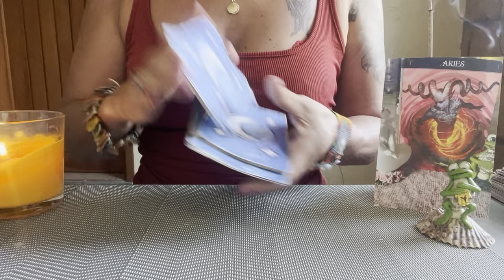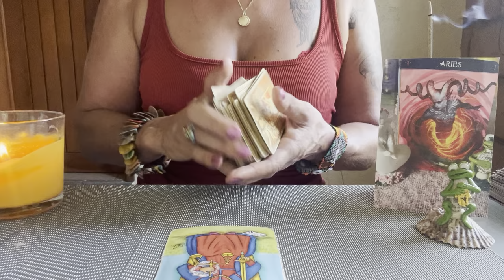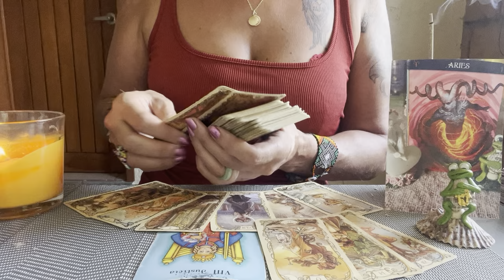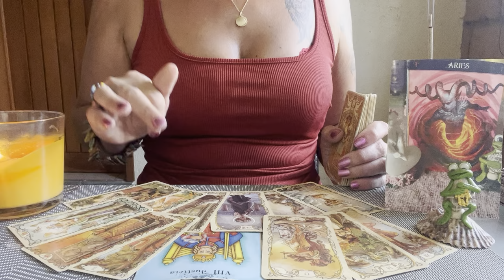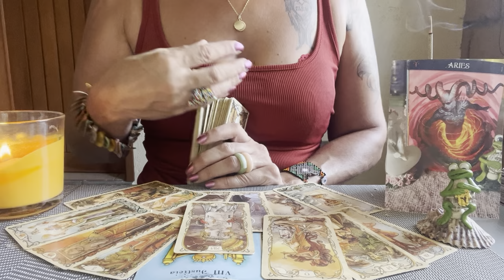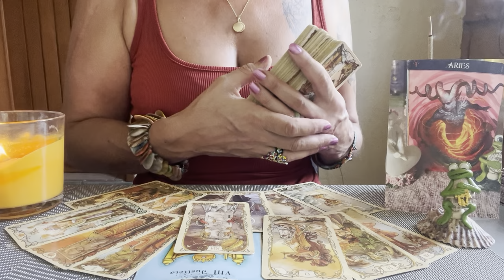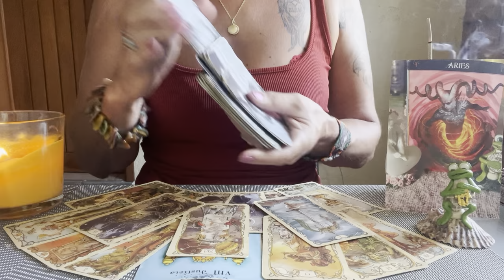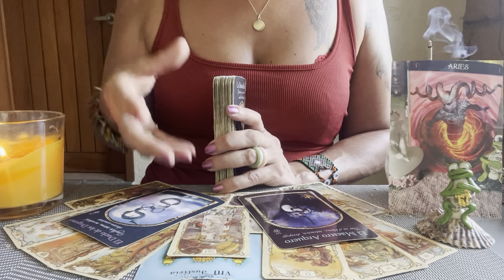🎉ARIES OCTUBRE 2023💕UNA OLA DE MOVIMIENTOS🎉Tarot Horoscopo Aries🌟Signo Aries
GRACIAS por Tu LIKE . Tus Comentarios en mis Videos siempre seran respondidos por mi & bienvenidos porque son un Aliento de Fe para ti & esas Personitas que  que les cuesta tantito abrirse pero necesitan recibir Apoyo y Orientación en Función de los Comentarios.

Basica: 4 Preguntas+Oraculo   500 Pesos MXN
Medium: 1Hora+Preguntas   1.000 Pesos MXN
Premium: 2Horas+Preguntas  1.500 Pesos MXN
Exclusiva Terapeutica:  2Horas 2.000 Pesos MXN

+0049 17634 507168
Donativos / Spenden
Aleyna